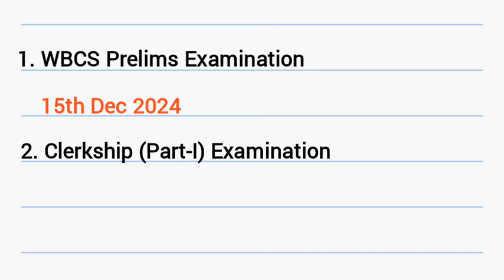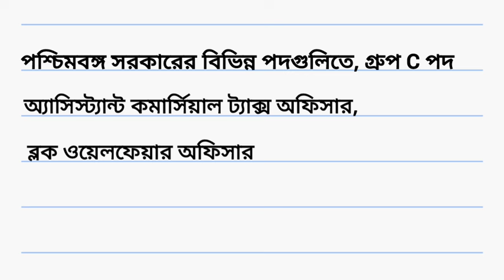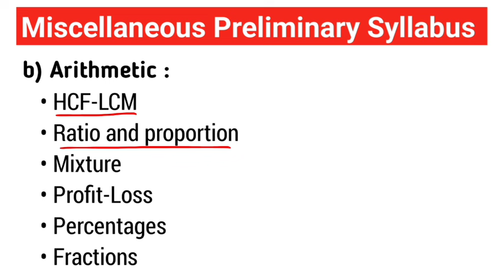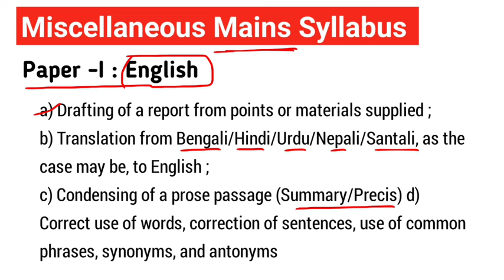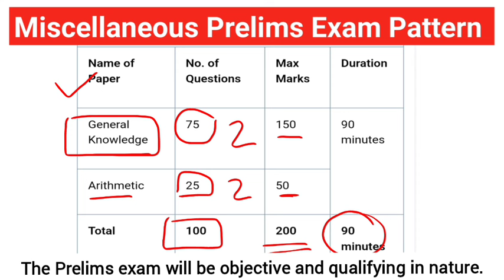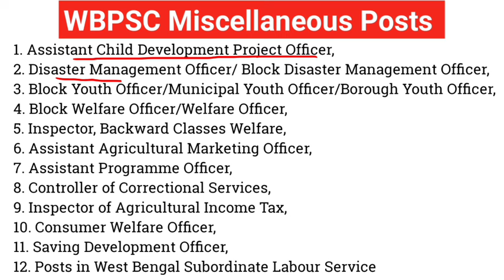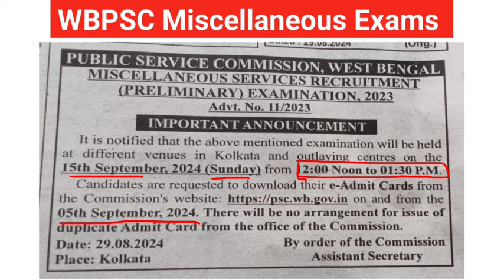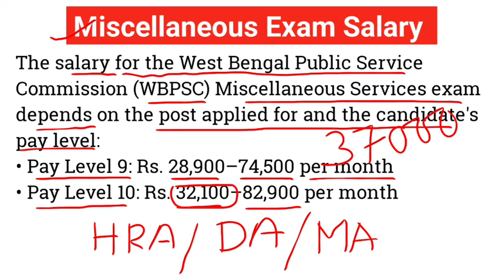WBPSC Miscellaneous Exam Date 2024 | Miscellaneous exam syllabus, exam pattern, admit card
🔴 SSC CGL/MTS 2024 | Spotting Errors Part 4